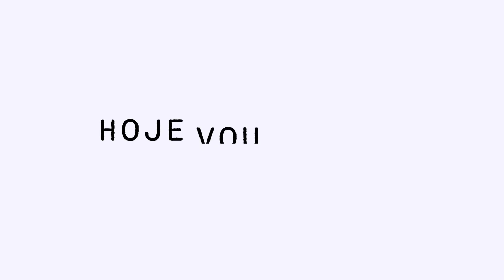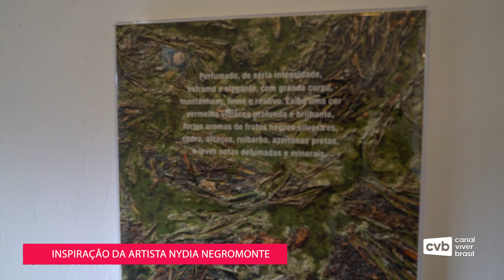Hoje vou assim com Cris Guerra entrevistando a artista Nydia Negromonte no Canal Viver Brasil. B 2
Cris Paz, que também é Cris Guerra, conversa com personagens pra lá de especiais dos mais variados setores. De preferência, que carreguem ótimas histórias. Produzido e exibido pelo Canal Viver Brasil, esta disponível no Youtube e nos canais 9 e 527HD da Claro Net.